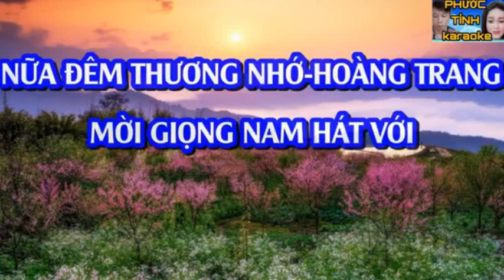NỮA ĐÊM THƯƠNG NHỚ - HOÀNG VĂN & KIM LUYẾN